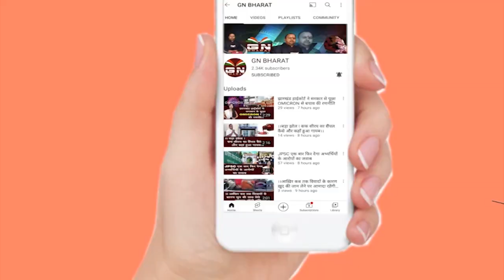झारखंड में Hemant Soren ने जीता विश्वास मत, Jharkhand में फिर जीती सरकार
jharkhand me hemant soren
hemant soren
hemant soren today news
hemant soren bite
jmm hemant soren
jmm on president election